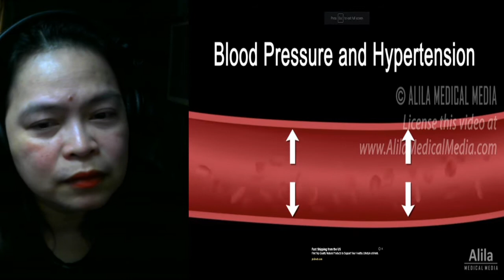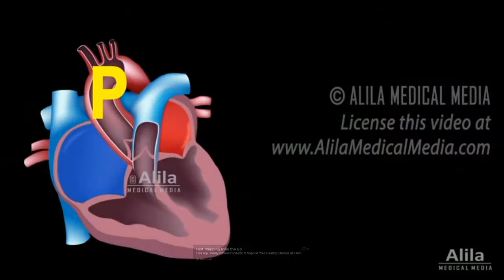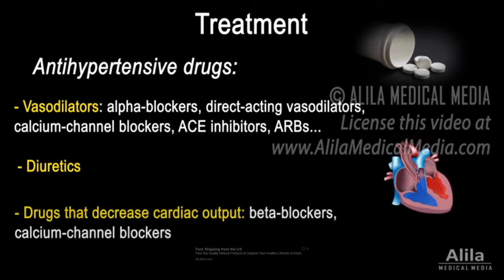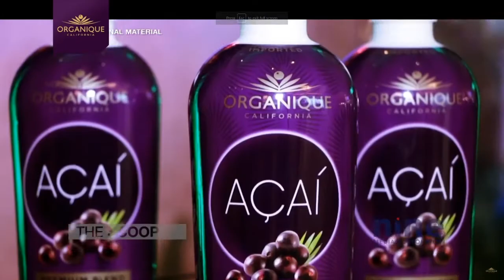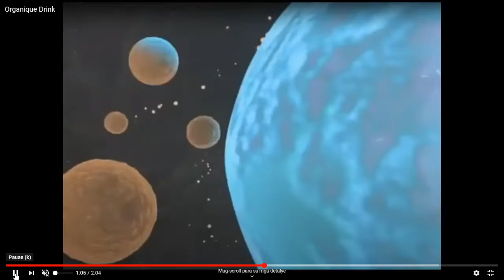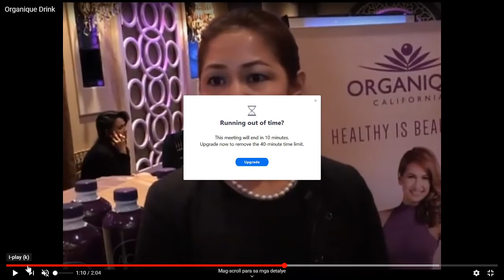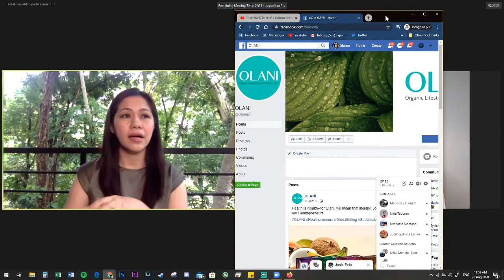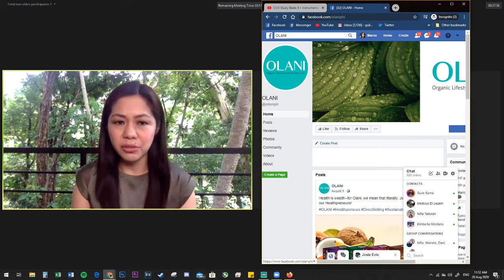HYPERTENSION AT TULONG NG ORGANIQUE ACAI BERRY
MISS CATHY SALIMBANGON, NURSE AND DR, SONNY VILORIA